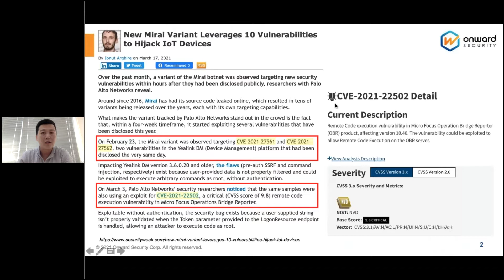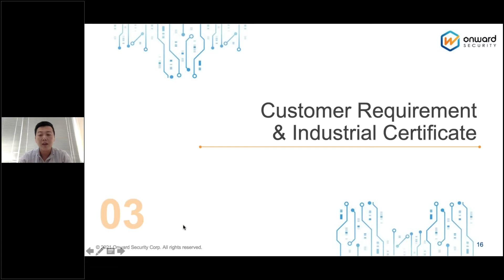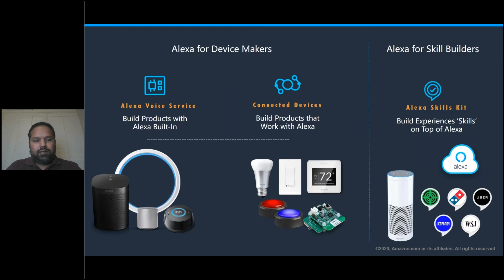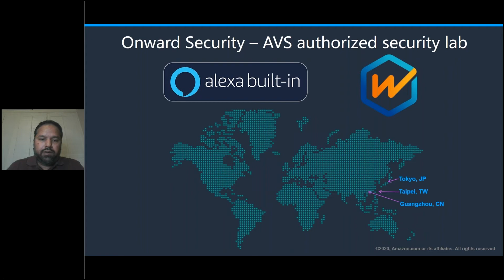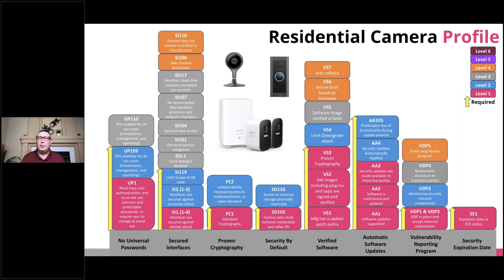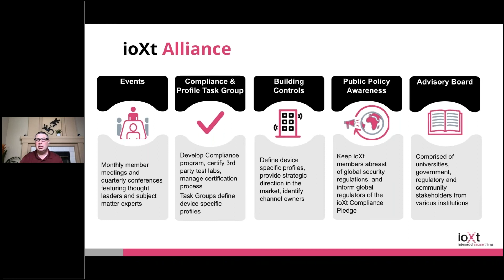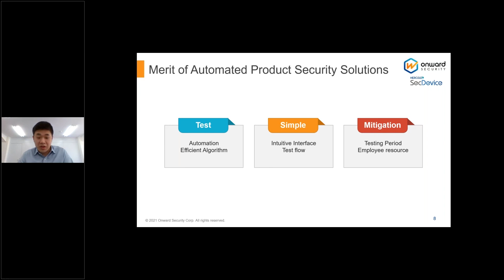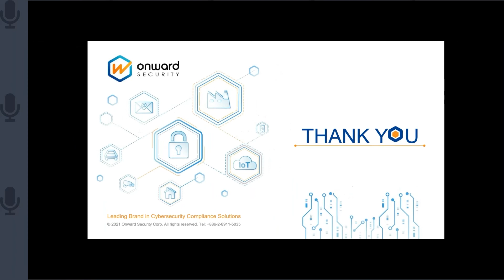Free webinar - Realize Ultimate Security for the IIoT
Topic1 : Enterprise product security and international certifications (Daniel Liu, CTO, Onward Security)
Topic2 : Device security for Alexa built-in products (Amit Agrawal, Principal Security Architect, Amazon AVS)
Topic3 : Internet of secure things (Brad Ree, CTO of ioXt)
Topic4 : IoT security trends and AI automated product security solutions (Tano Hisatoshi, Sales Manager, Onward Security)